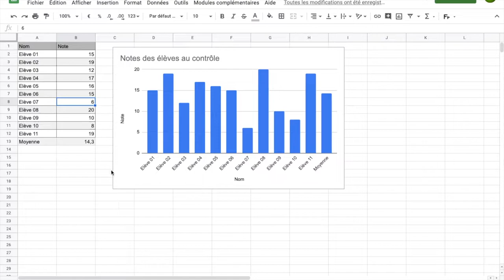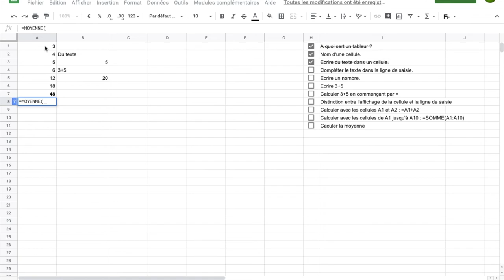Les bases 01 Tableur